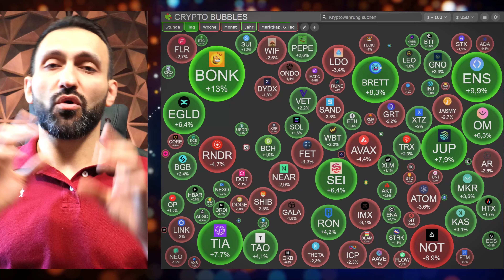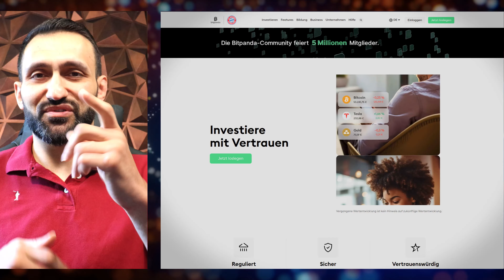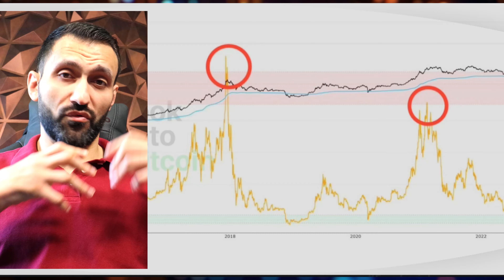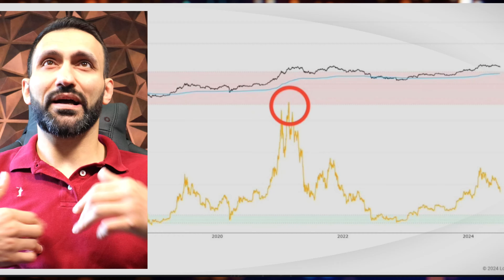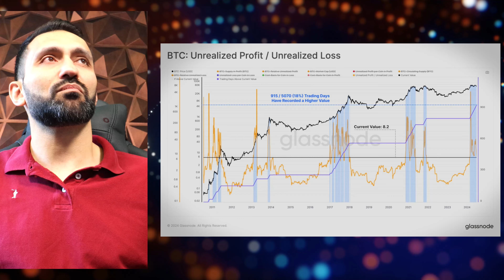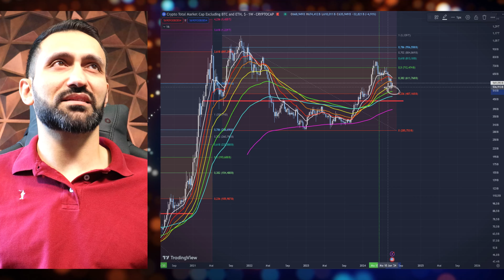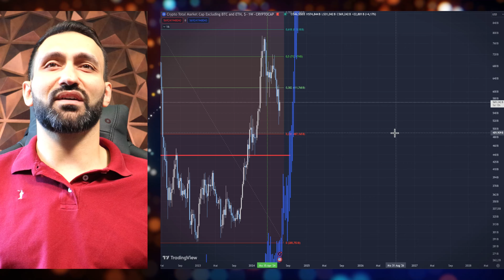Bitcoin: Du wirst es stark bereuen!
Hier kaufen wir unsere Kryptos:

✅5 x 50€ Gewinnspiel Infos siehe Video! ✅ Nur für kurze Zeit!

Hier Trade ich Bitcoin: (Nur für erfahrene Trader!)
✅10$ GRATIS (Trading Bonus): NUR FÜR KURZE ZEIT!

Bitcoin-Trading: Über 5000$ Tarding-Bonus! Nur für kurze Zeit!:
🔥BingX - Unsere Nr. 1 in Sachen Trading!:

👉Du willst vor Börsengang Kryptos kaufen?
Dann wähle SwissBorg: (Nur über unseren Link einzigartige Chance!)

Timestamps:
0:00 - Das erwartet dich heute im Video!
1:51 - Hier kaufst du sicher Kryptos!
2:08 - Gewinne 10 x 1000€
2:19 - Passt vor Scam auf!
3:29 - Die ETF Einkäufer sind back!
4:20 - Bitcoin hat noch nicht mal richtig gestartet!
6:02 - BTC: Unrealized Profit / Unrealized Loss
7:20 - Bitcoins Liquidationsbereiche
7:57 - Chartanalyse